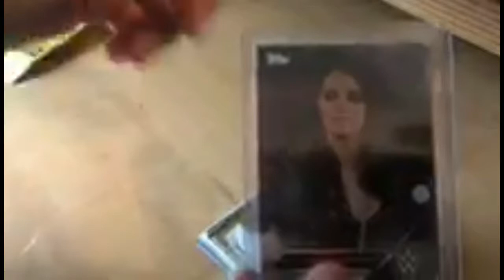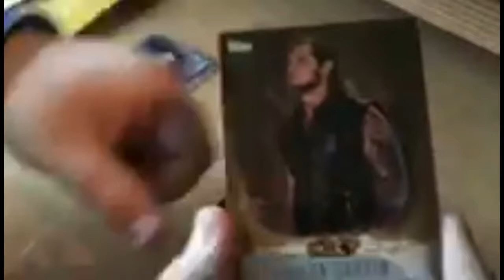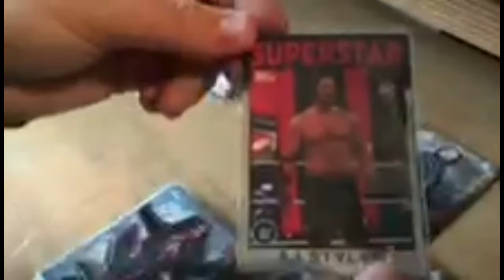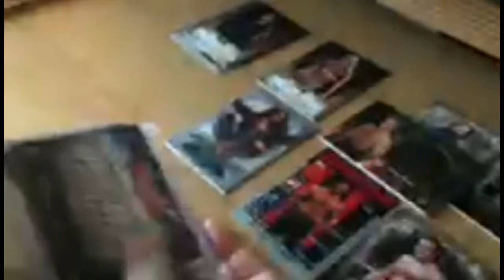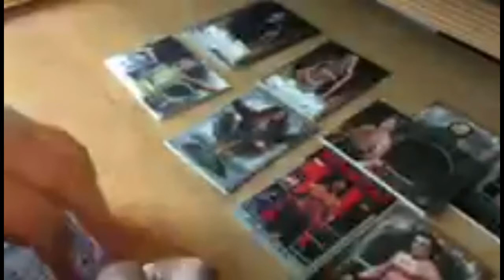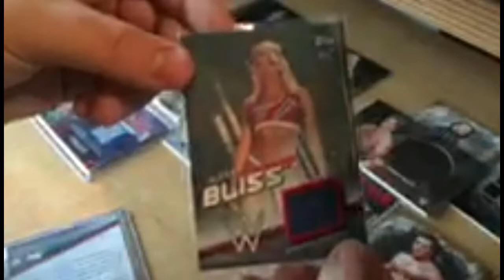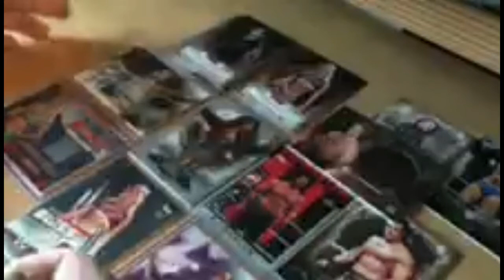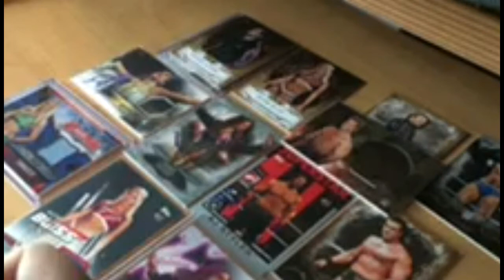Big Time Trade with Big Time Breaks! - WWE Unboxing Series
In this video of the WWE Unboxing Series, Corporate Cappy unboxes a trade made with Big Time Breaks as well as a BLISSFUL surprise at the end!?!?!

Go Follow Big Time Breaks!!!

(Spreaker App Available on Apple/Android Devices)